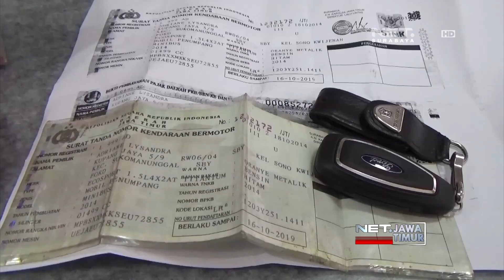NET. JATIM - POLISI UNGKAP KASUS PENCUCIAN UANG DI LAMONGAN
** NET. JATIM **
Jajaran Ditreskrimsus Polda Jatim Ungkap Kasus Tindak Pidana Pencucian Uang Di Lamongan, Senilai Satu Koma Tiga Miliar Rupiah. Kasus Ini, Berawal Dari Kasus Penipuan Dan Penggelapan Uang Tanah Milik Warga, Di Desa Sidokelar Lamongan, Dengan Tersangka Sang Kepala Desa.